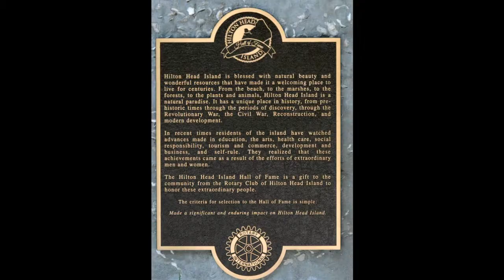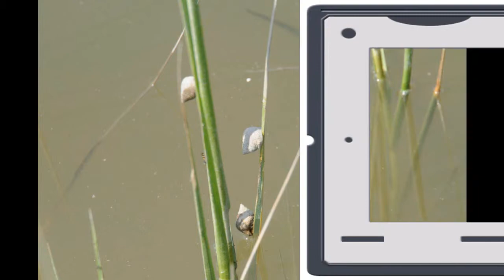Hilton Head by Barry with Harbor Town and Savannah, Georgia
Slide show with shag music of Hilton Head, Harbor Town, Savannah, Dafuskie and Wormsloe.